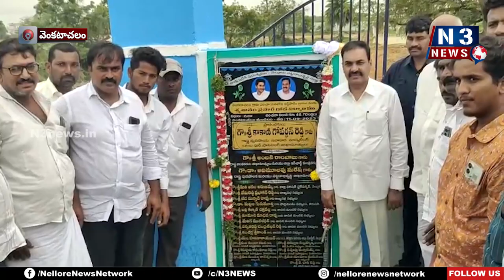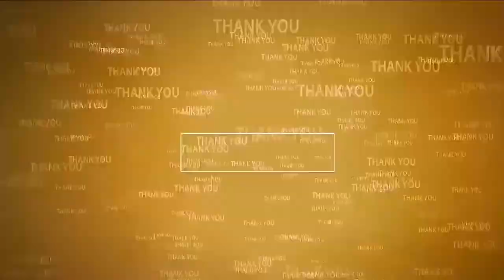అక్ర‌మాల‌కు పాల్ప‌డ్డ చంద్ర‌బాబు | Min Kakani on Chandrababu Naidu Arrest | Venkatachalam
- టీడీపీ ప్ర‌భుత్వ‌హ‌యాంలో మోస‌పోయిన నిరుద్యోగులు
- తను ముఖ్యమంత్రిగా పని చేశాడు కాబట్టే కేసుకు ప్రాధాన్యత
- రాష్ట్ర వ్య‌వ‌సాయ శాఖ మంత్రి కాకాణి గోవ‌ర్థ‌న్‌రెడ్డి